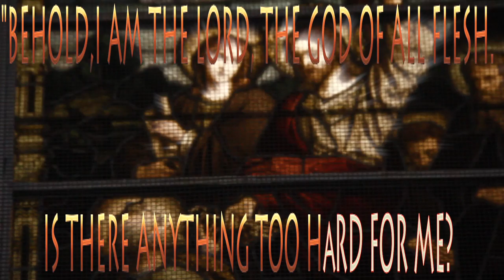HOLIGOASTPHIRE: FOLLOWERS OF THE MOST HIGH (((GOSPEL VIDEO))) DIR x DOUBLE R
SHOT BY: DOUBLE R - D.H.P.   EDITED BY:UNDADOGENT & DOUBLE R